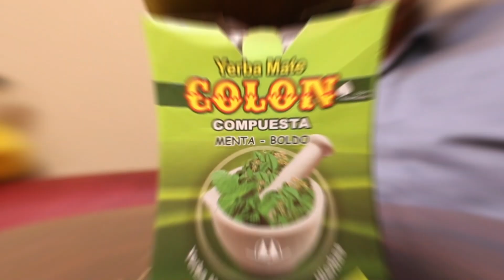PROBANDO YERBAS PARA TERERÉ ¿cuál es la mejor yerba?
¿Cual es la mejor yerba mate para el tereré?
Hoy hacemos un versus para saber cual es la mejor yerba para el tereré, en este caso, yerbas con sabor a Menta y Boldo. Después podemos hacer lo mismo con yerbas tradicionales.

Cam1 y Edición: Nandios "El Machacador" Fleitas
Producción: Will "El Succionador" Fernández
Ilustración: Fer "El Cosechador" Villani

PROBANDO PRODUCTOS
CATA A CIEGAS
PROBANDO YERBAS
CUAL ES LA MEJOR YERBA
CUAL ES LA PEOR YERBA
MATE Y TERERE
ADRIAN BELLASSAI
VLOGS